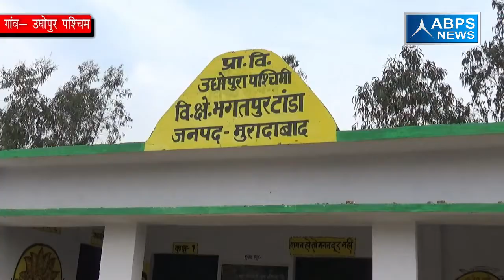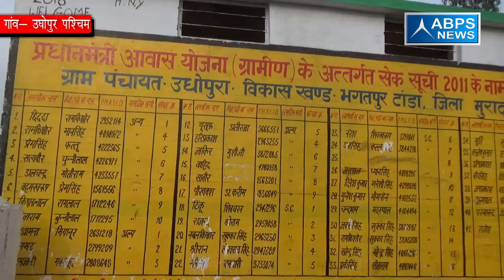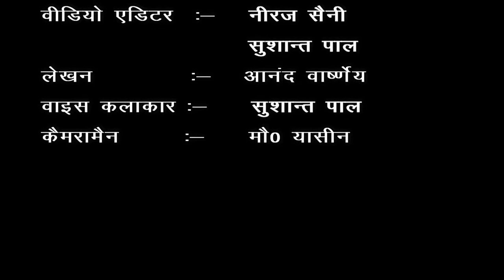ग्राम- उघोपुरा पश्चिम ,ब्लॉक- भगतपुर टाँडा, जिला - मुरादाबाद